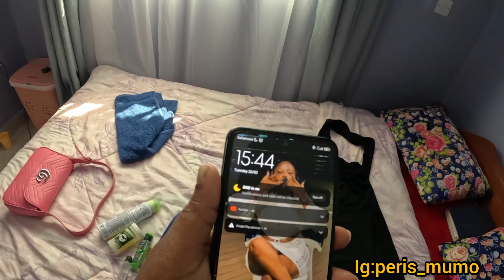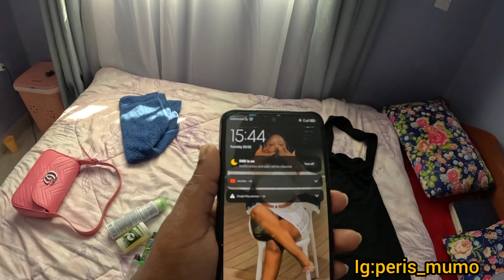THEY ARE FINALLY MARRIED THROUGH @iammarwa 🥰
hi guys welcome to. our today's video whereby today we we are invited to a wedding of 9ur friend Videejohner whereby he got married and today was the celebration watch the video to end like share comment and subscribe if you haven't
also help. me wish Videejohner all the best in the comment section 🥰

follow me on all social media platforms as peris mumo